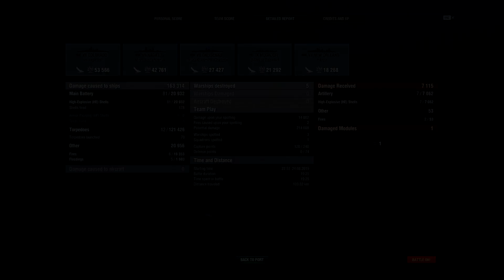World of Warships: Amerikan Destroyerleri - Benson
World of Warships'te yer alan Amerikan desroyer(muhrip) ağacının 8. seviye üyesi Benson tanıtımı.